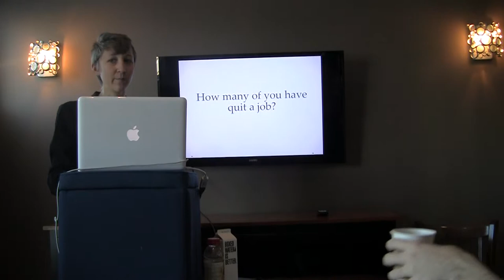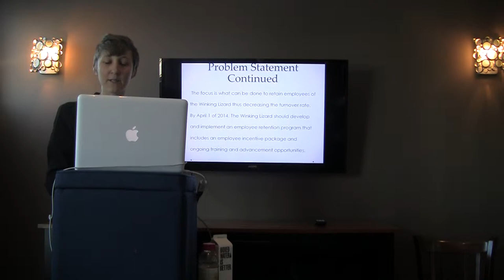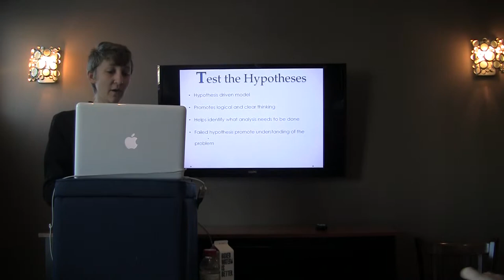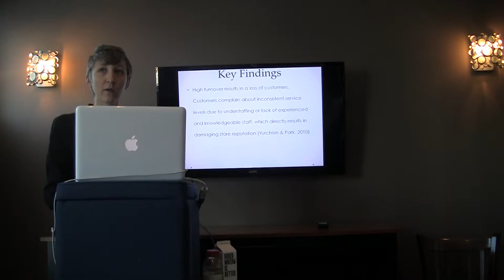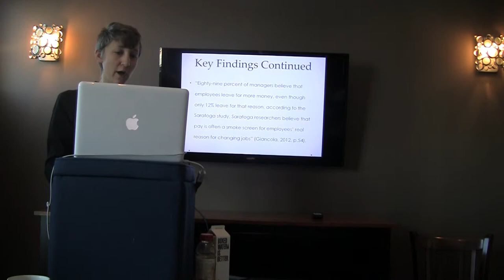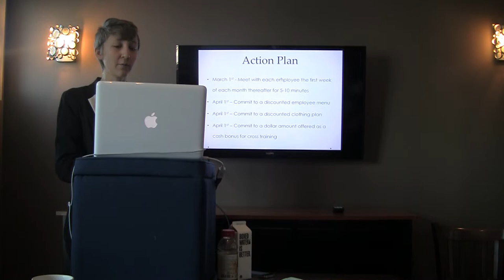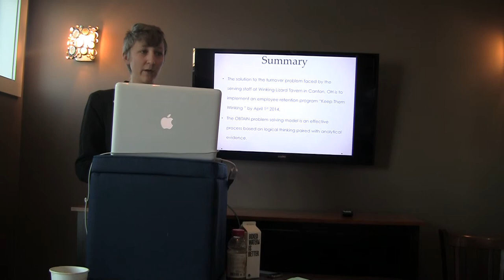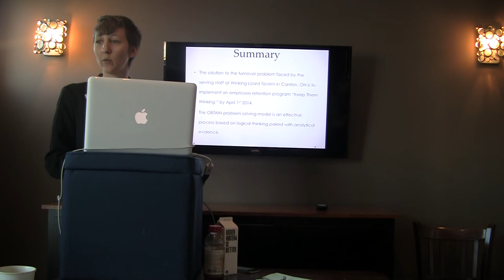Lindsey Myers Oral Presentation